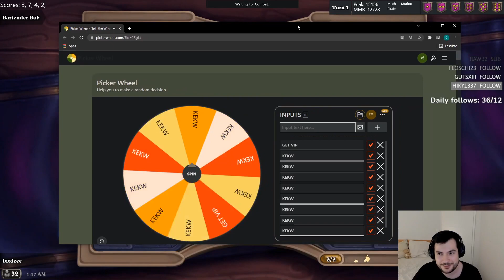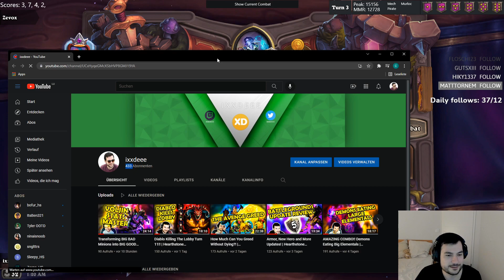Even Illidan Can Win With TRICKSTER!! | Hearthstone Battlegrounds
In this game, I was offered only the worst heroes, expecting to fight for a top 4. However, with the help of Felbat and Trickster, I managed to do so much more than I expected.